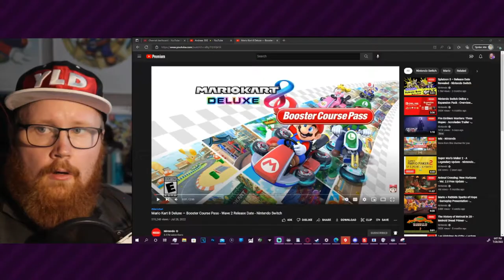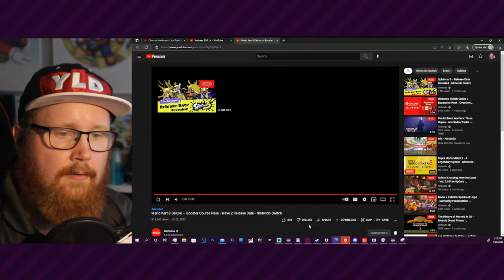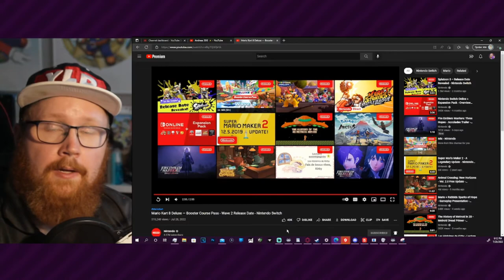► Mario Kart 8 Deluxe Booster course pass Wave 2 trailer REACTION!